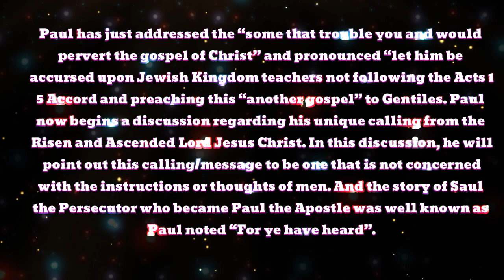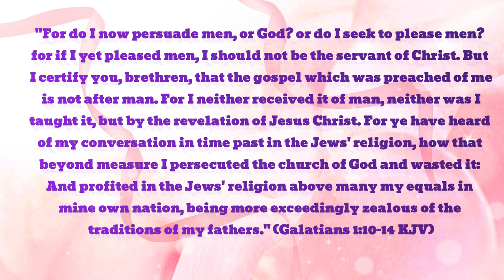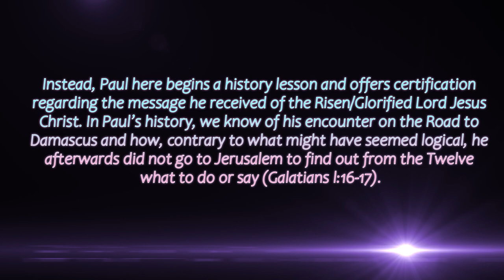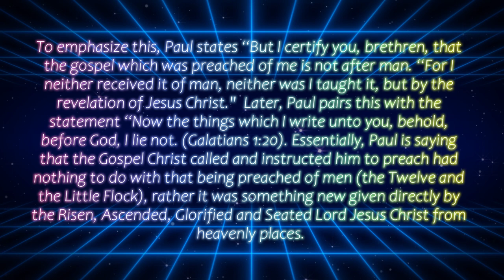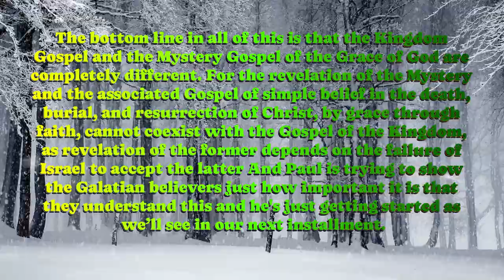89-For Ye Have Heard